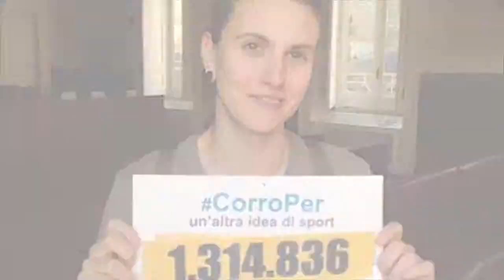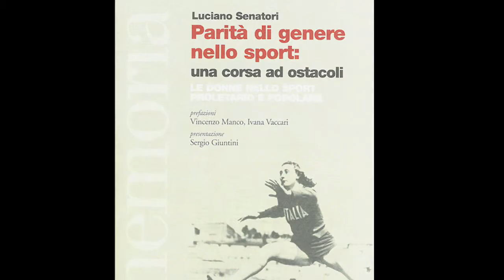Politiche di genere Uisp